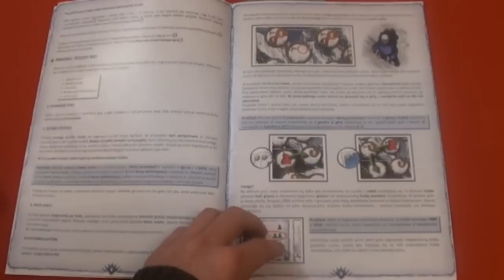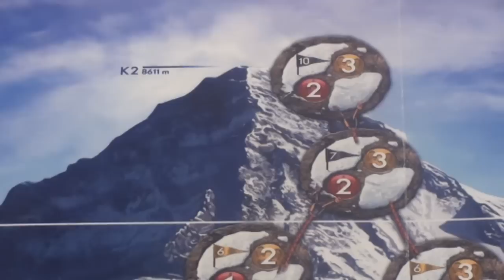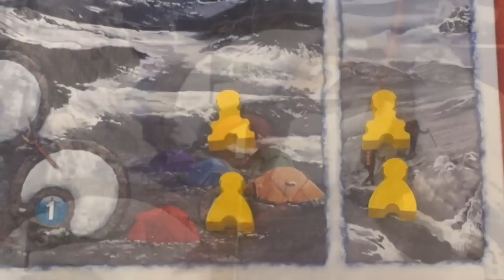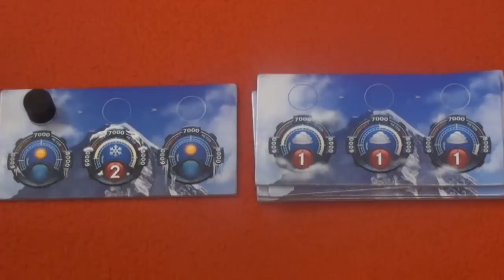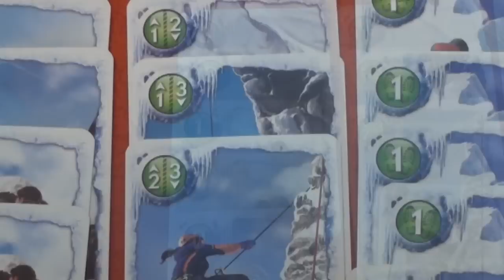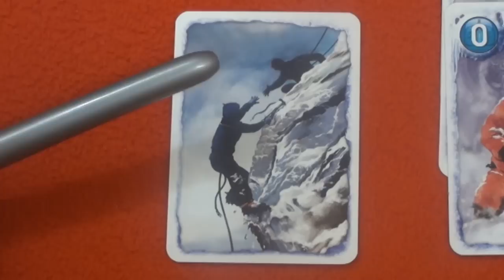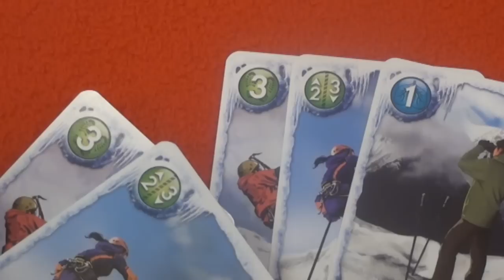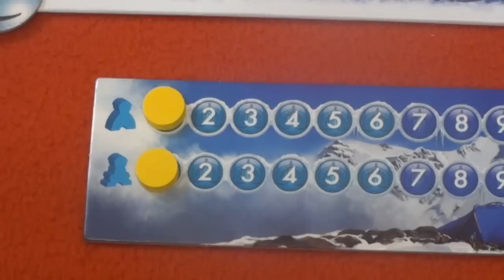K2 - zasady i recenzja gry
Strategiczna gra planszowa o zdobywaniu szczytu K2

 Znajdziesz mnie także na Facebooku